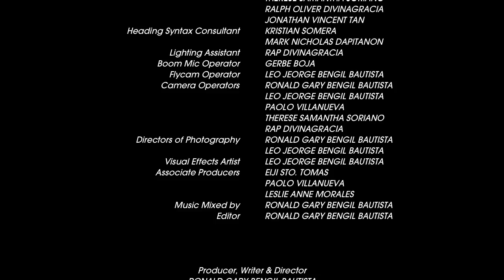Ang Sipyat (The Error) Martial Arts Short Film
A Martial Arts Short Film

Synopsis:The top thief in the city made the biggest mistake in his life when he chose to steal from and seriously injure a young lady who's related to two of the most dangerous and resourceful individuals in town.

ANG SIPYAT is the first ever Martial Arts Film in Mindanao Film Festival history. It stars two top mixed martial artists from the city.

Writer, Producer. Director:
Ronald Gary Bengil Bautista

Starring:
Rogelec "Lec Lec" Castanieto
Edward Manteza
Mark Nicholas Dapitanon
Karina Camille Condez Requillo
Gwyneth Sam Bautista
Ralph Oliver Divinagracia
Leah Joy Ongkingco